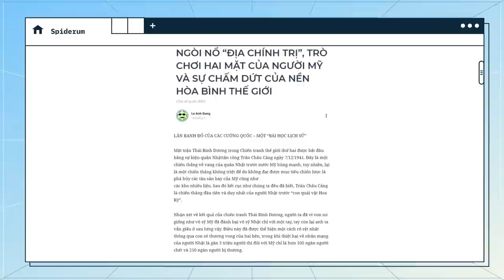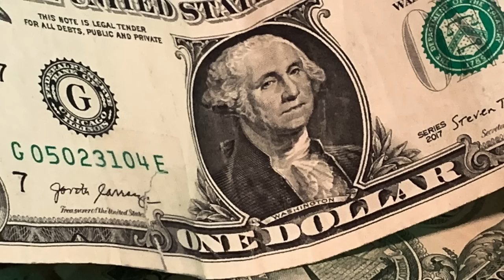Quả bom nổ chậm “ĐỊA CHÍNH TRỊ” | Le Anh Dung | THẾ GIỚI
Quả bom nổ chậm “ĐẠI CHÍNH TRỊ” | Le Anh Dung | THẾ GIỚI

Mặt trận Thái Bình Dương trong Chiến tranh thế giới thứ hai bắt đầu bằng sự kiện quân Nhật tấn công Trân Châu Cảng ngày 7/12/1941.
Nhận xét về kết quả của chiến tranh Thái Bình Dương, người ta đã ví von nó giống như võ sĩ Mỹ đã đánh bại võ sĩ Nhật chỉ với một tay, tay còn lại anh ta vẫn giấu ở sau lưng vậy.
Vậy liệu có phải người Nhật không nhận thức được sự chênh lệch về sức mạnh giữa hai cường quốc mà mù quáng lao vào chiến tranh? câu trả lời rõ ràng là KHÔNG.
Vậy cụ thể, vì đâu mà người Nhật đã phải lao vào một cuộc chiến tranh như thế? Qua câu chuyện của người Nhật trong thế chiến 2, chúng ta có thể nhìn ra điều gì ở bối cảnh Nga - Mỹ - Ukraine hiện tại?

Ghé Nhà sách Spiderum trên SHOPEE ngay thôi các bạn ơi:
Đón xem số podcast với khách mời Linh San tại đây:
Nội dung:
00:00 - Start
01:39 - Vùng đệm khiến người Nhật không còn đường lui
05:15 - Sự kết thúc của nền hoà bình thế giới
Bài viết: NGÒI NỔ “ĐỊA CHÍNH TRỊ”, TRÒ CHƠI HAI MẶT CỦA NGƯỜI MỸ VÀ SỰ CHẤM DỨT CỦA NỀN HÒA BÌNH THẾ GIỚI
Được viết bởi: Le Anh Dung
Giọng đọc: Nguyễn Lê Minh Thi
Editor: Hikari